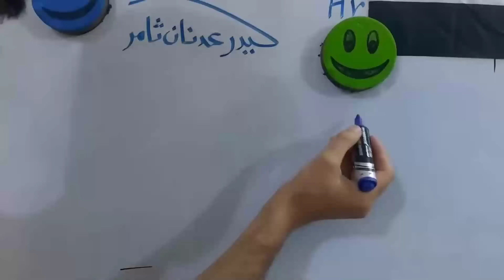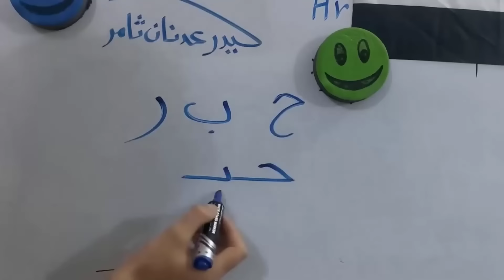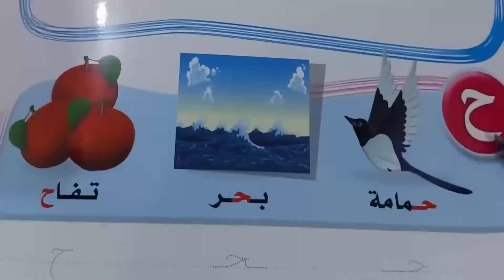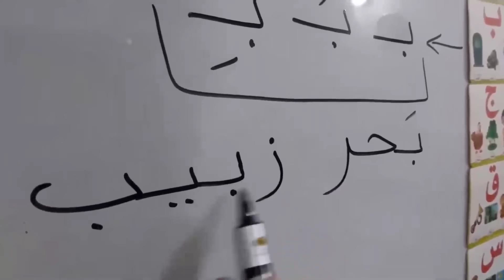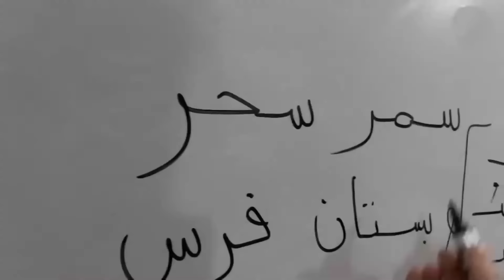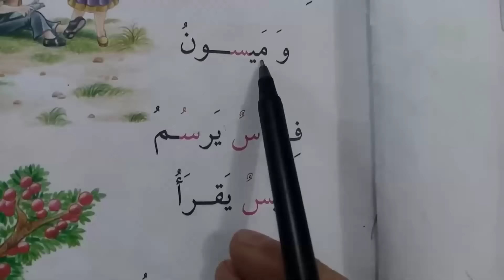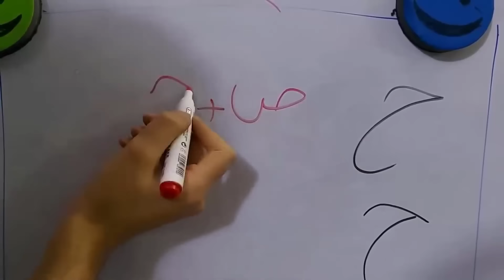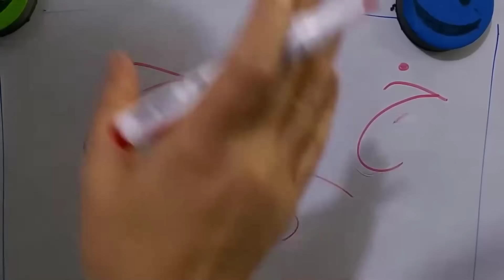𝗔 𝗪𝗼𝗻𝗲𝗱𝗲𝗿𝗳𝘂𝗹 𝗗𝗮𝘆 𝗪𝗶𝘁𝗵 𝗛𝗮𝗿𝗶 𝗡𝗲𝘄 #𝟔𝟖𝟏𝟏